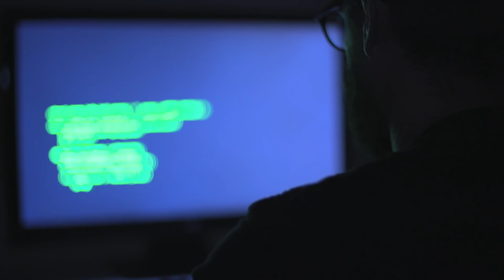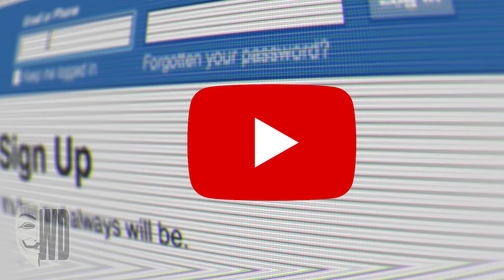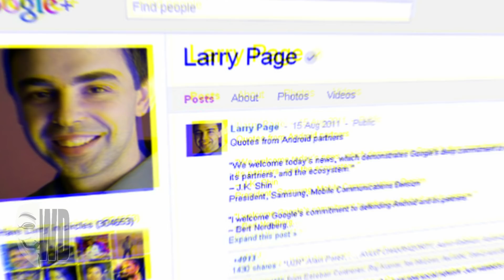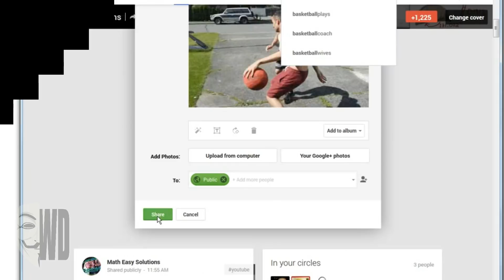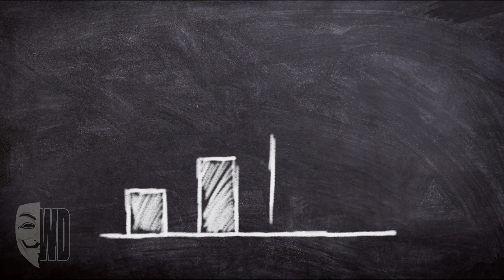Hablemos Informática | ⚰️ ¿Por qué el cierre de Google Plus?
Después de años Google tomo la decisión de cerrar Google+, ¿Sabes a que se debió?

Este vídeo es una recopilación de información tomada de Internet con un punto de vista personal.

📌VÍDEOS DE LA SERIE HABLEMOS INFORMÁTICA